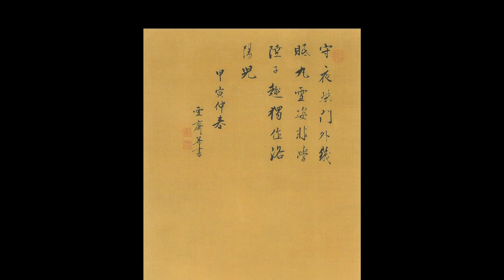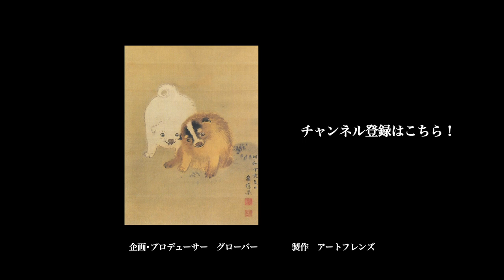【日めくり３分間名画の旅】231番目 円山応挙の子犬たち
◎今日の作品は

　「時雨狗子図」
　　明和 4（1767）年
　　府中市美術館（東京都府中市）蔵

　「狗子図」
　　安永 7（1778）年
　　敦賀市立博物館（福井県敦賀市）蔵

　「狗児図」
　　天明 6（1786）年
　　個人蔵

　「柳下狗子図」
　　寛政元（1789）年
　　兵庫・大乗寺（ 兵庫県美方郡香美町  ）蔵

　作者はすべて円山応挙。紹介順です。

◎これまで紹介した円山応挙の作品はこちら！
【日めくり３分間名画の旅】140枚目 円山応挙「幽霊図」

【出演者情報】
藤ひさし
美術映像作家､美術コンテンツプロデューサー､株式会社アイ･シー･シー代表取締役､ 一般社団法人日本美術アカデミー理事長､国際北斎学会専務理事 絵画に関するTV番組､セル･パッケージを多数プロデュース､絵画や画家の著書あり 本名 遠藤欽久 7年間放送されたTOKYO MXのTV番組｢アート･ステージ / 画家たちの美の饗宴｣でグローバーと３年間共演し､美術解説を行った。

安井ひろみ
女優として劇団文学座で杉村春子、龍岡普に師事。 その後、映画、舞台のプロデューサーとなり、脚本・演出家としても活躍。俳優養成、演技指導を行っている。北斎など美術系の朗読劇や創作童話など多数執筆。日本美術アカデミー理事。子供と女性のためのNPO法人WOMEN’S理事長。

田中 泰
1988年にぴあ株式会社入社以来、一貫してクラシック畑を歩む。 独立後もクラシック音楽の素晴らしさや魅力を広く伝授し、 クラシック音楽ファンを更に拡大する活動を行っている。 一般財団法人日本クラシックソムリエ協会代表理事。

グローバー
神奈川県横浜市出身。桐蔭学園卒。高校在籍時、フィリップス・アカデミー・アンドーヴァー校（米ボストン）に短期留学。東京大学文学部美術史学科卒。ミュージシャンとしての活動を主に、ラジオ、テレビなどでも活躍。"名画×名曲"をテーマに立ち上げた全く新しい美術鑑賞YouTubeチャンネル【日めくり3分間名画の旅】 では、 出演、企画、プロデュースを務める。文化芸術を幅広く盛り上げるため、日々奔走中。